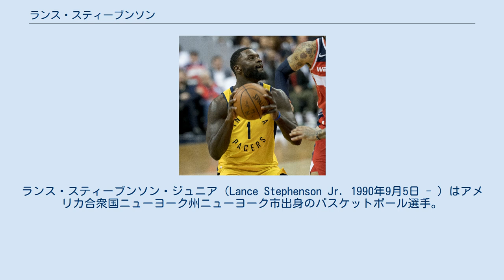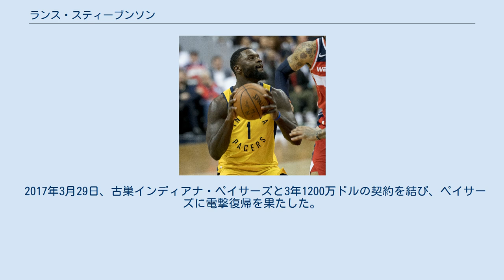ランス・スティーブンソン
ランス・スティーブンソン・ジュニア（Lance Stephenson Jr. 1990年9月5日 - ）はアメリカ合衆国ニューヨーク州ニューヨーク市出身のバスケットボール選手。
 シンシナティ大学で2年プレーした後、NBAドラフト2010年に2巡目全体40位指名でインディアナ・ペイサーズに指名された。
3シーズン目の2012-13シーズンに、故障がちだったダニー・グレンジャーに代わりスターターとして定着し、2013-14シーズンは成績を伸ばしペイサーズのイースタンカンファレンス最多勝利に貢献した。
しかし、プレーオフのカンファレンスファイナルでは、持ち前の闘争心が空回りし、チームの団結力を乱す要因にもなってしまい、ペイサーズは3年連続でマイアミ・ヒートに行く手を阻まれた。
その年、FAになりペイサーズから5年4400万ドルの契約を提示されたが、契約期間に柔軟性がないことが特にネックになりこれを拒否。
 2014年7月18日、シャーロット・ホーネッツとの3年2700万ドルでの契約 (3年目の契約は、チーム側が優先権を保有) を発表した。
しかし、新天地に馴染めず、2015年6月16日にロサンゼルス・クリッパーズに放出され、クリッパーズでも馴染めず、翌年2月18日にメンフィス・グリズリーズに放出された。
 その後、2016年9月14日に1年122万ドルでニューオーリンズ・ペリカンズと契約し、開幕ロースターに残ったが、股関節を負傷し、11月6日に解雇された。
2017年に入り、スティーブンソンはクリーブランド・キャバリアーズのワークアウトにも参加したが、2月7日、ミネソタ・ティンバーウルブズはザック・ラヴィーンが右膝を負傷しシーズン残り全試合の欠場が決定したのを受け、スティーブンソンと10日間契約を結んだ。
しかし、14日のクリーブランド・キャバリアーズ戦で左足首を負傷するなどコンディションが整わず、2度目の契約は見送られた。
 2017年3月29日、古巣インディアナ・ペイサーズと3年1200万ドルの契約を結び、ペイサーズに電撃復帰を果たした。